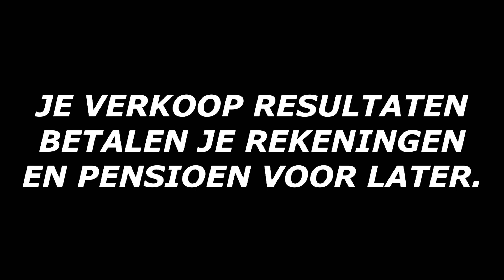VERGROOT JE BRAND AWARENESS, DE VINDBAARHEID VAN JE PRODUCTEN EN DIENSTEN EN JE VERKOOPRESULTATEN.